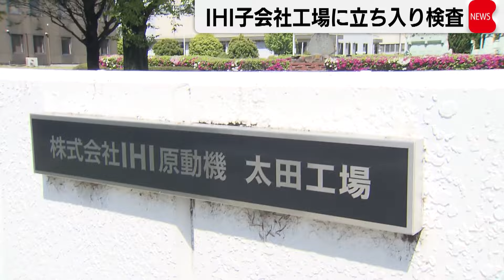国交省 IHI子会社工場を立ち入り検査 船舶エンジンなど4,300台で改ざん（2024年4月25日）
IHIの子会社IHI原動機が船舶や鉄道車両に使われるエンジンの燃費に関するデータを改ざんしていた問題で、国土交通省は25日、群馬県の太田工場などに立ち入り検査を行いました。国交省が25日朝、立ち入り検査に入ったのは、IHI原動機がデータの改ざんを行っていた群馬県の太田工場と新潟県の新潟内燃機工場の2つの工場です。データの改ざんは、内部告発によって発覚したもので、2003年以降に国内外に出荷された船舶用エンジンなどおよそ4,300台で、改ざんが判明しているということです。IHIをめぐっては、2019年にも航空機エンジン部品の製造工程で不正検査が発覚し、国交省から業務改善命令を受けていました。